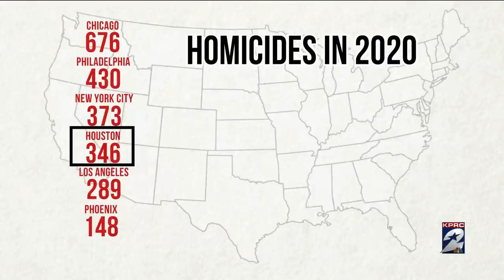Murders in Houston rapidly rising